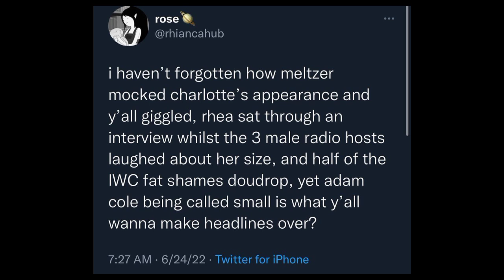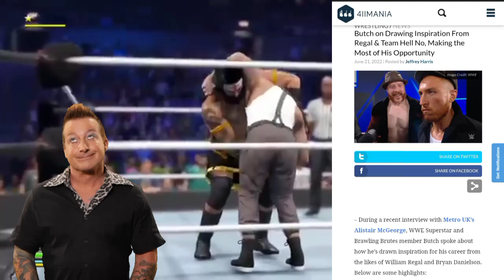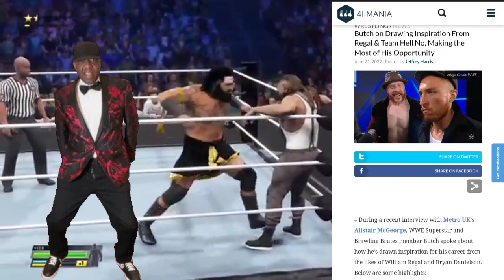Butch Says "He Couldn't Be The Same Guy From NXT Forever"! He's Having Fun as Butch! 👍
Butch understands that he couldn't be the same guy from NXT forever!